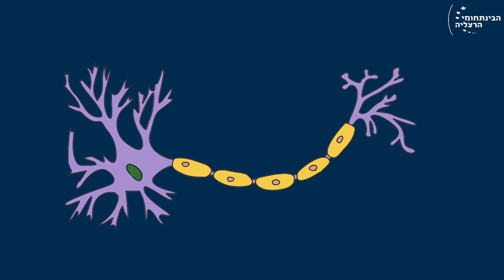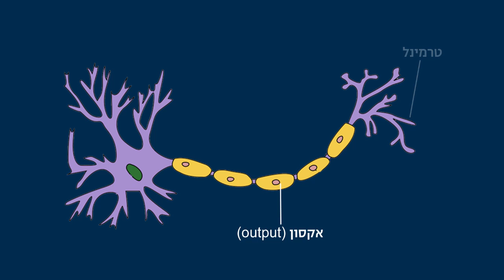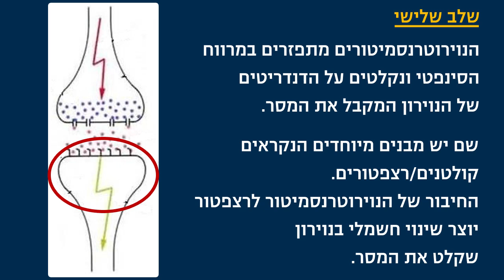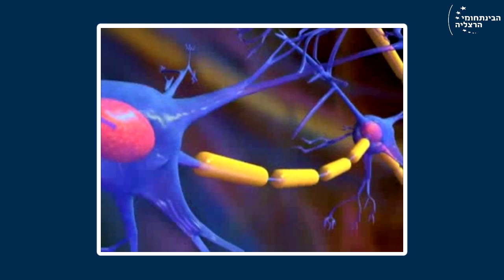תקשורת מוחית - הכל מתחיל בסינפסה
הצטרפו לחוקרת המוח ד"ר נועה אלבלדה בצלילה אל מעמקי המוח והיכרות עם הכוכב הראשי שלו: תא העצב - הנוירון. מה הופך נוירונים לתאים מיוחדים? כיצד הם מדברים זה עם זה? כיצד בעיות ברמת הנוירון והסינפסה קשורות למחלות פסיכיאטריות והאם לטיפולים פסיכולוגיים יש השפעה על הרשת המוחית? על שאלות אלו ואחרות נענה בסרטון זה ונשאל כיצד מבנה הרשת המוחית קשור לאינדיבידואליות ולתחושת הרצון החופשי של כל אחד ואחת מאיתנו.